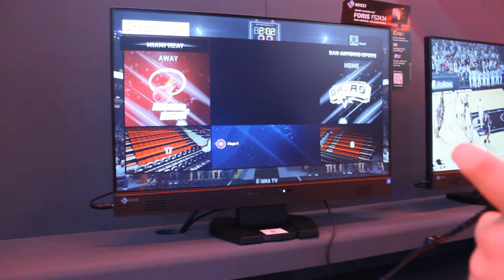NBA2K 2015PS4 Gameplay [Full HD GamesCOm 2014]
My PC´c and Camera Specs:

Graphiccard: Gigabyte GTX 780ti 3GB (OC-Version)

CPU: Intel Core I7 3770k

Motherboard: MSI Z77A-GD65

CPU-Cooler: Corsair H100i

Ram: Corsair 16GB Vengeance Pro Blue 1866Mhz

SSD: Crucial M550 256GB

HDD: Seagate Baracuda 2TB

Power Supply: Thermaltake Berlin 630Watt

Case: Zalman Z11 Plus

Soundcard: Creative X-Fi Titanium Fatal1ty Pro

OS: Win 8.1 Pro 64bit

Capture-Programms: Nvidia Shadowplay, Fraps, DxTory

Video Editing and Rendering: Sony Vegas Pro 12

Keyboard: Corsair K90

Mouse: Gigabyte MX-8000 (Ghost)

Headset: Razer Chimaera Wireless (2.1/Stereo)

Camera: Canon EOS 600D (18-55mm/75-200mm)